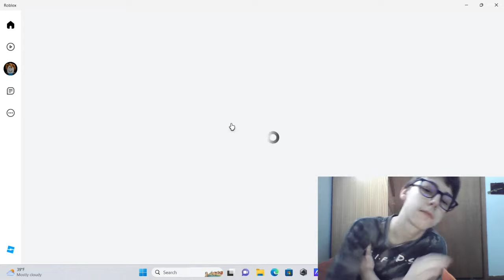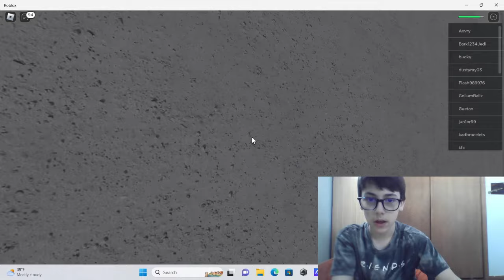Surviving From Natural Disasters in Roblox.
Today in Roblox I play a very popular game called natural disaster in this game you have survive disaster while being on different maps. I hope you guys enjoy this video. Here are some awesome youtubers who do Roblox content.

I play the Mimic and get killed by the children that were killed by the witch in the game.